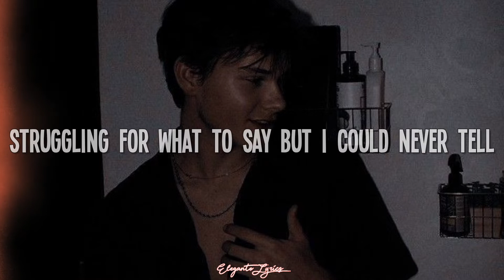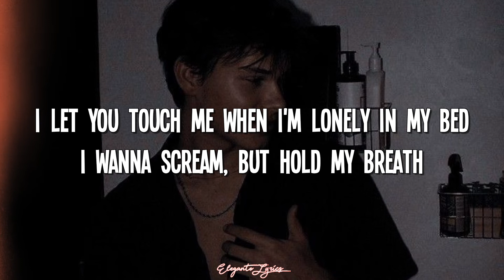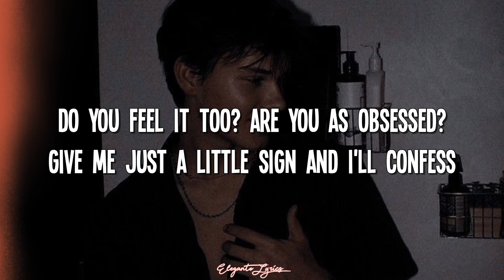Cloudy June - FU In My Head | Male Version (Lyrics)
Lyrics:
Sorry for acting this strange, I can't control myself
Struggling for what to say but I could never tell
Take me closer, take my clothes off, oh I fantasize
If I'm honest, it's more fun when you can't read my mind
Sometimes I fuck you in my head
I let you touch me when I'm lonely in my bed
I wanna scream, but hold my breath
The kinda thing that you would rather leave unsaid
I got dirty wishes on my mind
But you will never ever know that I
I like to fuck you in my head
You make me scream when there's nobody, just the thought of your body
Sorry, I think I zoned out, can you say that again?
I, I, I am stuttering every time that I'm catching your scent
Do you feel it too? Are you as obsessed?
Give me just a little sign and I'll confess